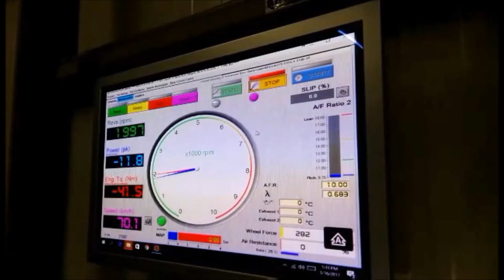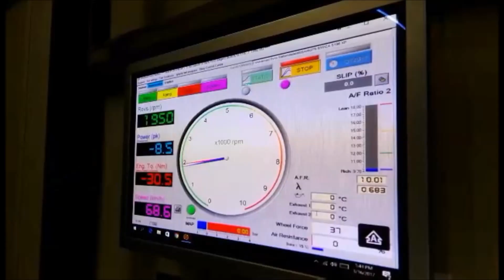Nissan GTR 1000+ hp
Madness Motorsport
Plovdiv
Bulgaria